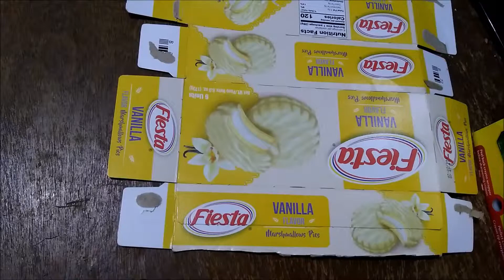Tutorial Carritos hechos con carton y foamy para ninos y para teatro